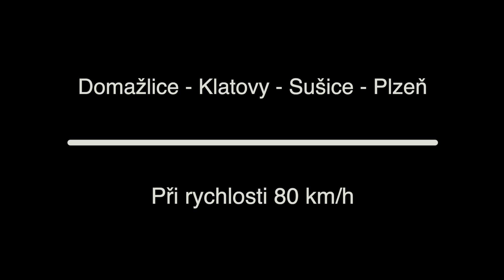80 kmh - Domažlice - Klatovy - Sušice - Plzeň